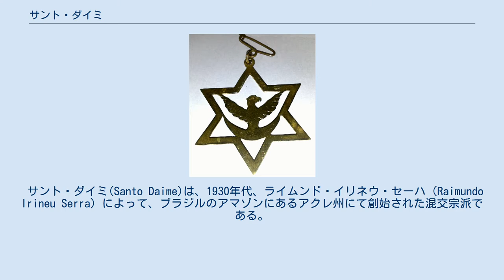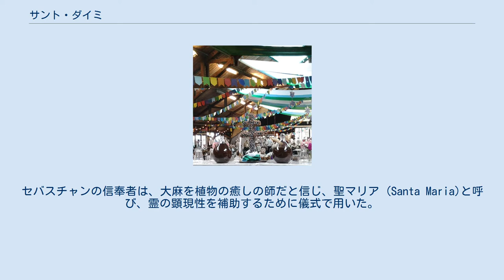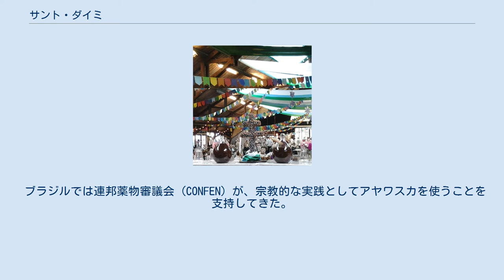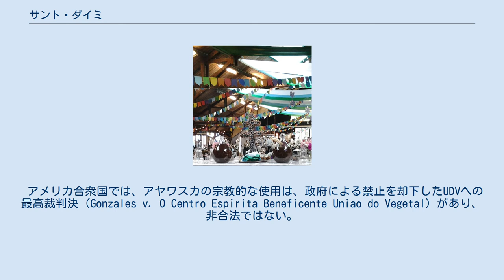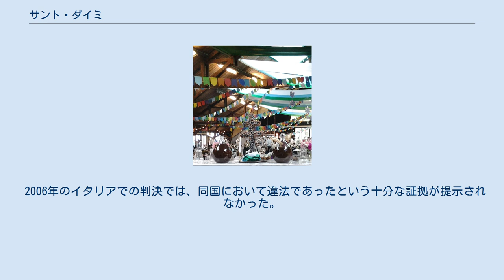サント・ダイミ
鷲と三日月のある六角星は、サント・ダイミのシンボルで宗教的実践者が身に着けている。
 サント・ダイミ(Santo Daime)は、1930年代、ライムンド・イリネウ・セーハ（Raimundo Irineu Serra）によって、ブラジルのアマゾンにあるアクレ州にて創始された混交宗派である。
彼は信者にメストリ・イリネウと尊称される。
 民衆カトリシズムをベースに、アフロ・ブラジリアン宗教やアマゾンの伝統的なシャーマニズムを継承しており、霊的伝統の複数の要素が組み合わさっている。
 儀式において、信者がダイミと呼ぶ向精神性のアヤワスカが用いられる。
サント・ダイミ教会では、イリネウの提唱した「調和、愛、真実、正義」を心に刻み、健全な生き方を促進させることを目指す。
1990年代には運動は世界にも広がった。
 サント・ダイミは、時に単に「メストリ・イリネウの信条」と呼ばれ、1920年代にはじめられた宗教的な実践に与えられた名称である。
北ブラジル出身のライムンド・イリネウ・セーハが、1930年代のアクレ州（西ブラジル）にてはじめたものである。
 イリネウは1892年にアフリカ系の両親のもとに生まれ、1912年には西アマゾン地域に移住し、そしてゴムの樹の採取産業の興隆にひきつけられ、ゴム採取人として植民した。
在地の民間医療従事者との接触により、アヤワスカを伝授された。
最初にアヤワスカを飲んだのはブラジル、ボリビア、ペルーの国境区域である。
森の中で独りで八夜を過ごし、引き続きヴィジョンを体験したことで、霊的な儀式にアヤワスカを用いることを伝導していくことになった。
たくさんの人々が、普通の医療にかかるお金がなかったり、効かなかったために、癒しを求めて彼のもとへと集まるようになった。
 早期の実践者には読み書きのできる人が少なかったため、当初のサント・ダイミの教えは文書化されたものではなく、詩的で隠喩的なイメージを介して、愛、調和、強さといった永続的な価値を見出すために、聖歌を歌うことで体験として学んだ。
 カルデシズムの系譜の心霊主義（スピリティズム、エスピリティズモ）の影響も受けながら、アマゾニアの外部に向けて拡大し、主に中産階級出身者たちに広がっていった。
2005年時点で、サント・ダイミは23か国に教会を持っている。
 1971年にメストリ・イリネウが死去すると、サント・ダイミのコミュニティは多様化することになる。
その最大のものは、セバスチャン教父 (Sebastião Mota de Melo) と呼ばれるパドリーニョ・セバスチャンが、1974年にリオ ･ ブランコにライムンド・イリネウ・セーハ光の総合センターを創設した。
 教会の文書によれば、この分裂は大麻の使用についての意見相違もあった。
セバスチャンの信奉者は、大麻を植物の癒しの師だと信じ、聖マリア (Santa Maria)と呼び、霊の顕現性を補助するために儀式で用いた。
その後、コミュニティにより正式に使用が禁止された。
 アヤワスカ（サント・ダイミでは「サントダイミ」と呼ばれる）を用いた儀式。
横に一本多いダブル・クロスはサント・ダイミのシンボル。
 アヤワスカは、DMTを含むサイコトリア・ヴィリディスの葉と、ハルマラ・アルカロイドを含むバニステリオプシス・カーピの樹皮を煮込んで作られる幻覚剤である。
サント・ダイミでは、このお茶をダイミやハインヤと呼び、神様のお茶として神を讃えるイナリオを歌いながら作られる。
 日本社会における非合法の「幻覚剤」あるいは「向精神性の薬物」全般と異なり、アマゾニアにおいてアヤワスカは嗜好目的ではなく、歴史的にも現代においても、常に宗教儀礼で、心身の様々な疾患の治療、あるいは神や精霊など超自然的存在との交感、世界の摂理の解明といった宗教的・精神的探求を目的に使われている。
当事者の間では、アヤワスカを適切に利用した場合、無害であるのはもちろん、心身の健康を増進すると理解されているが、こうしたアマゾニアに固有な世界観・歴史・文化と切り離された状態で、専門家の導きなしに安易に使用する行為は危険である。
 ブラジルでは連邦薬物審議会 (CONFEN) が、宗教的な実践としてアヤワスカを使うことを支持してきた。
1987年にはCONFENが研究を実施した。
ウニオン・ド・ヴェジタル (UDV) など他の団体の調査も含まれている。
結論として、コミュニティにおける社会的な調和と...